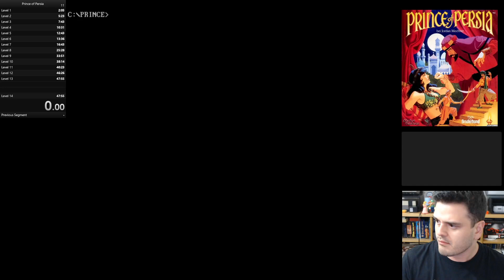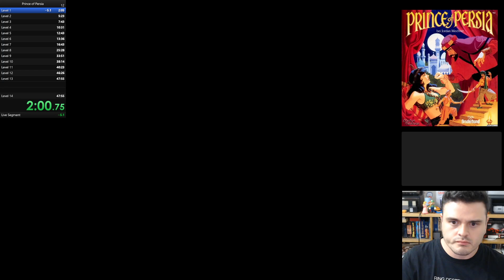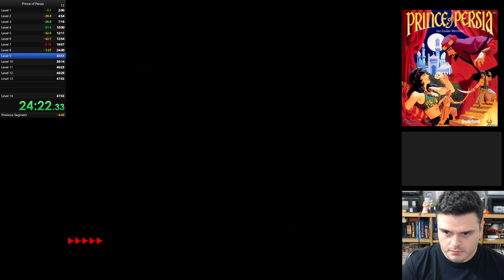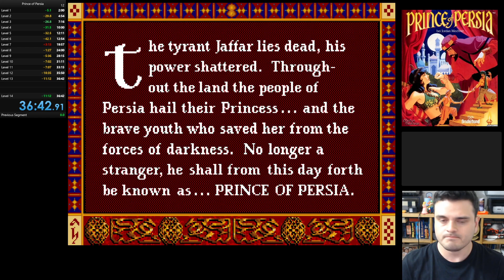Let's Play Prince of Persia DOS - 23m 17s score!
I keep on trying my "honorable" runs, i.e. no running away from guards, and picking up sword in Level 1.

Keep on getting better. Lost about 3 minutes in level 7. 25m looks possible.